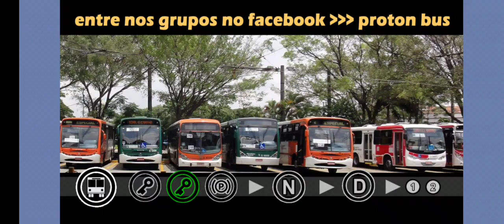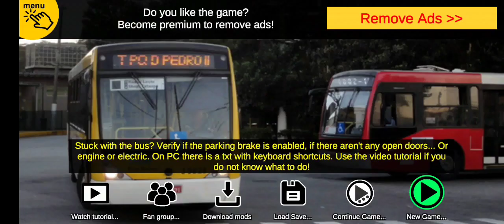ROUTE 575Y: Cid. Universitária - Metrô Iguatemi [ARICANDUVA]: Proton Bus Simulator